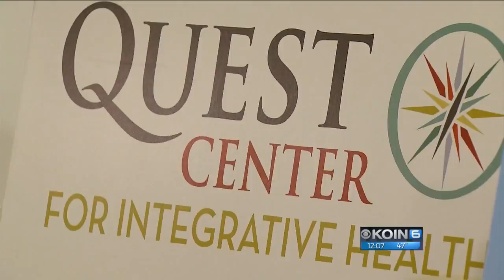Oregon Recovers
One in 10 Oregonians suffers from some kind of addiction